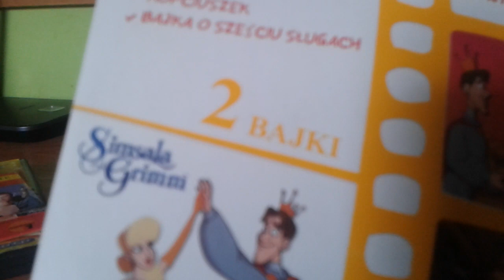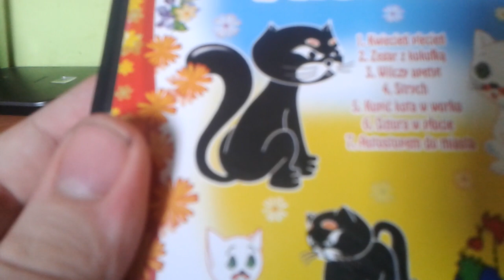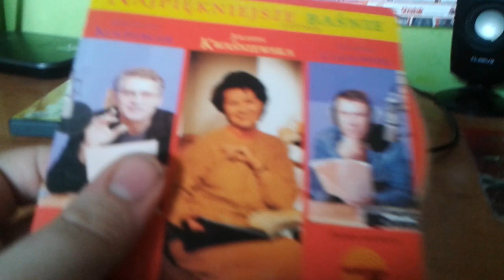Nowe Płyty Simsala Grimm Kot Filemon I Cd Baśnie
Ten Materiał Filmowy Który Ja Nagrałem,Zrobiłem Już Wcześniej (Dokładana Data Nagrania To:26 Kwiecień).